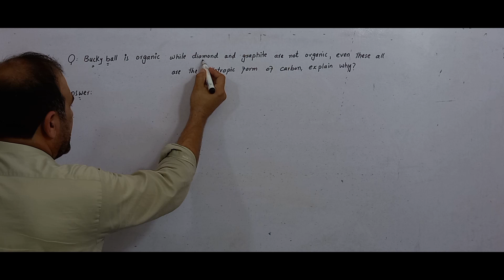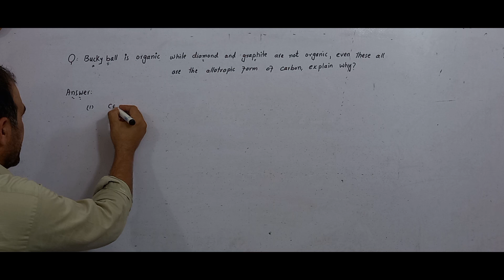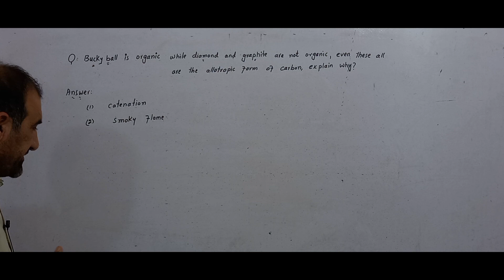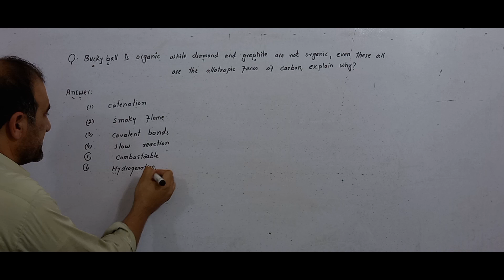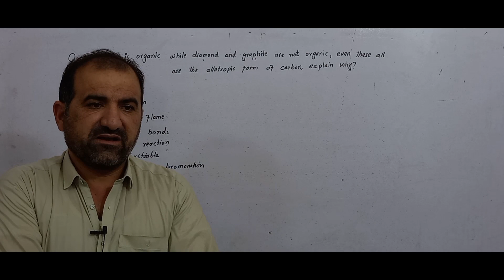Bucky ball is organic, while diamond and graphite is not, explain why?